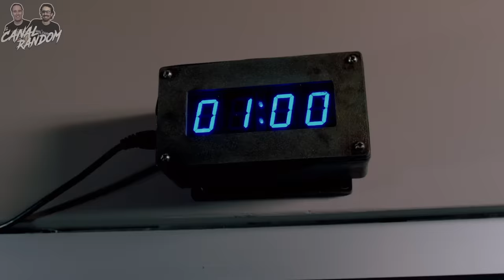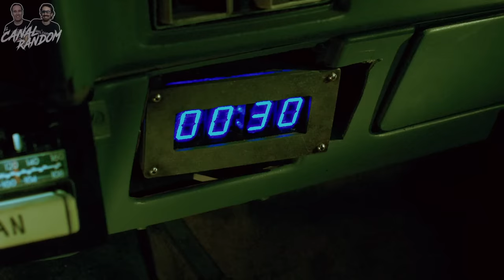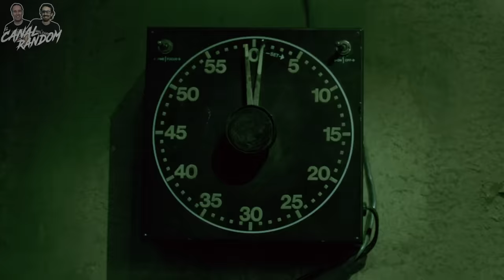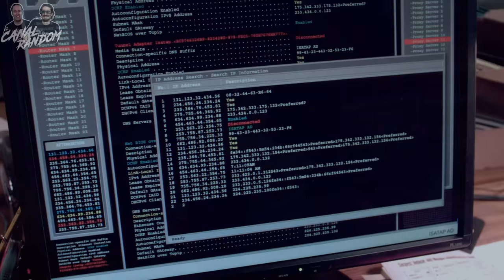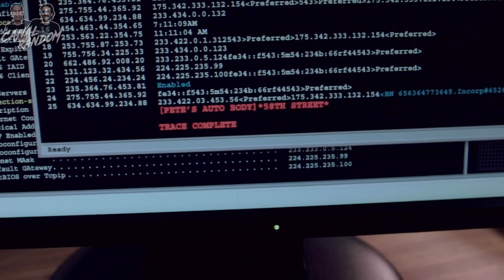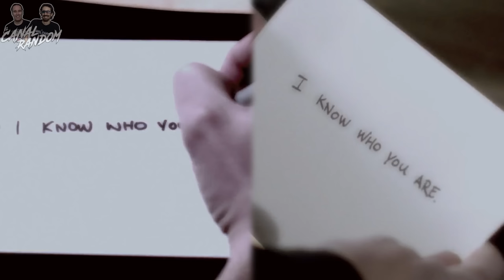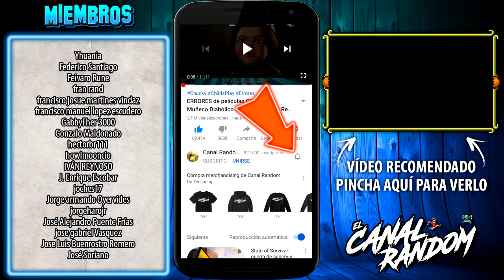SAW 7 RESUMEN y ERRORES de Películas | CANAL RANDOM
Todas las PELÍCULAS de SAW AQUÍ!!! 👇👇👇👇👇
Hola, amigos del Canal Random. Hoy os traemos un remake del vídeo que hicimos de SAW 7 en 2017, con lo que tendréis un vídeo en 1080, de más duración y con nuevos errores!!!
Hoy, desde el Canal Random, continuamos con la saga de SAW, el juego del miedo o Juegos Macabros. Donde te cuento y te resumo en 9 minutos la séptima película de Saw.